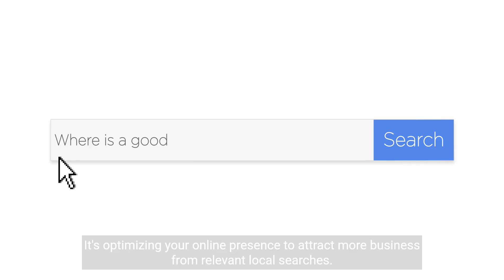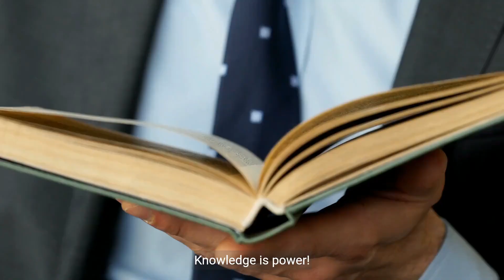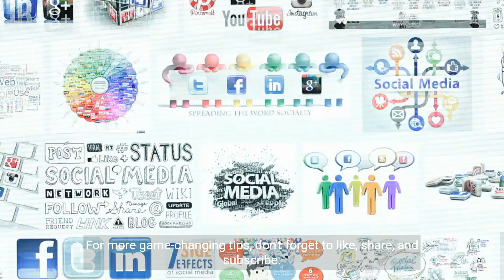🚀 How to Increase Market Penetration with Local SEO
Your Blueprint for Web Success

Dive deep into the power of local SEO and discover how to amplify your market penetration. Whether you're a business owner or an aspiring SEO expert, this guide is your ticket to maximizing your local reach! 📈